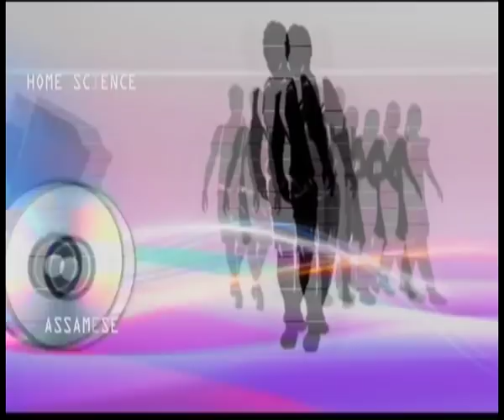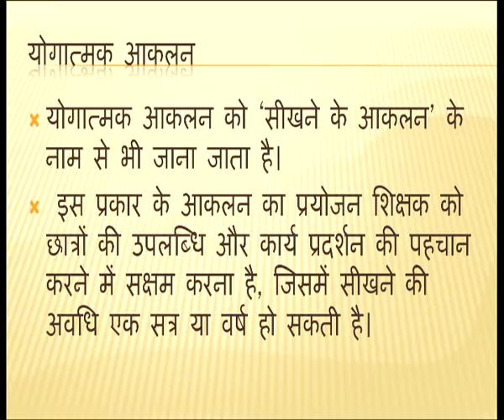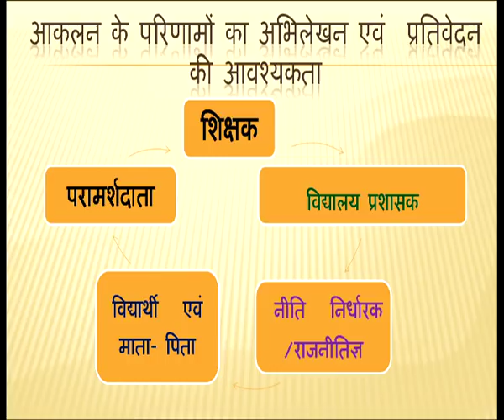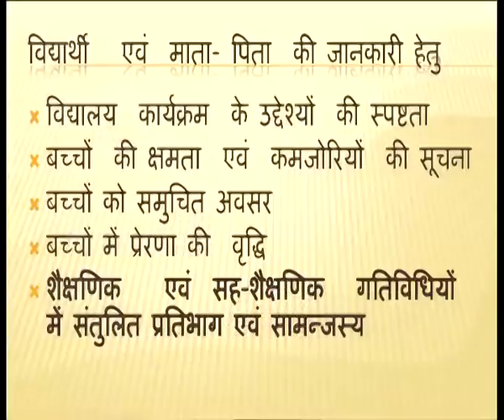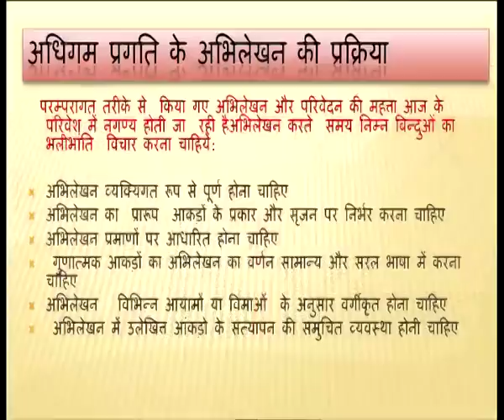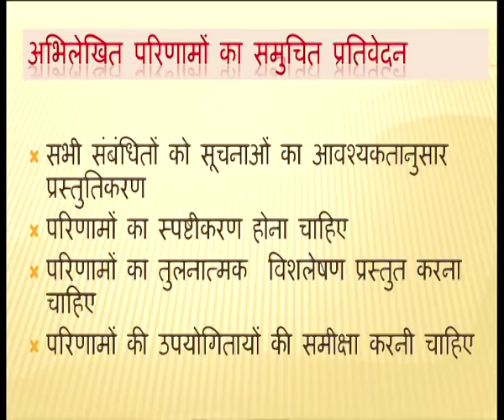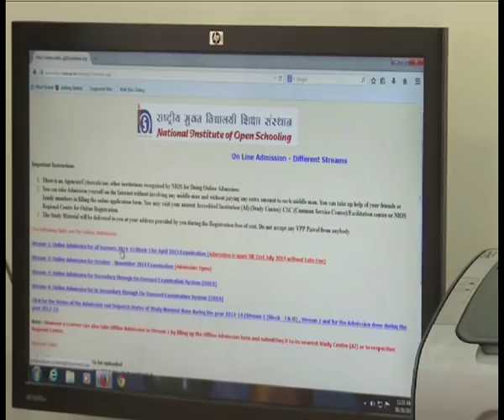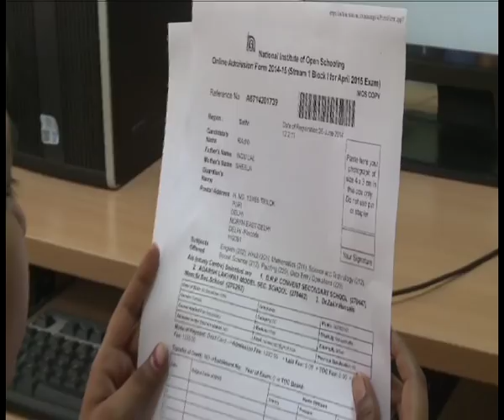502 Aanklan ke parinamo ka abhilekhan aew pratiwedan